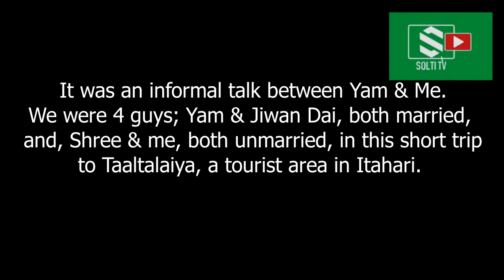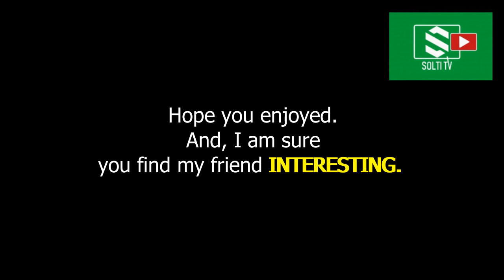Marriage & Relationship || When to get marry ? What do we think || विवाह र सम्बन्ध || Solti TV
हामी सबै सँग सुरक्षाको लागि मास्कहरू थिए र अन्य सबै सुरक्षा सावधानीहरूको अनुसरण गरेको थियो।
We all had masks for safety and all other safety precautions were followed.
The lock down has been lifted off partially (made easy) in Itahari.
So, we visited to the tourist spot- Taltalaiya- for refreshments. Our views on marriage and relationships are personal. No sarcasm or sarcasm has been inflicted on anyone, such a feeling will only be a coincidence.

इटहरीमा लक डाउन आंशिक रुपमा खुकुलो बनाईएको छ । यसैबेला हामी पर्यटकीय स्थल तालतलैयाँ रिफ्रेशमेन्टका लागि गएका थियौं । अनौंपचारिक रुपमा मोबाईलबाट गरिएको यो भिडियो विना पूर्व तयारी तयार पारिएको हो । र, यो केवल मनोरन्जन उद्देश्यको लागि । विवाह र सम्बन्ध बारेका हाम्रा विचार र धारणा नितान्त व्यक्तिगत हो। बिहे र सम्बन्ध बारेको हाम्रा धारणा निजी हुन् । कसै प्रति व्यंग्य, कटाक्ष वा घोचपेच गरिएको छैन र होईन । त्यस्तो महशुष भए त्यो संयोग मात्र हुनेछ ।